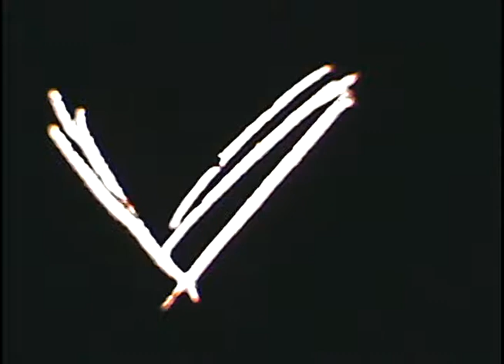Birds- v.1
scratching and bleaching on 16mm film